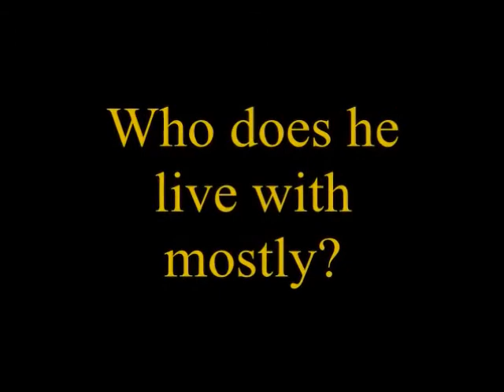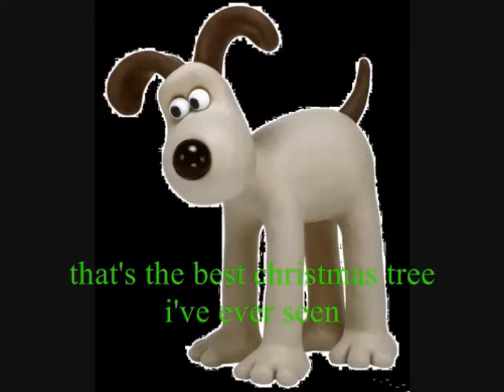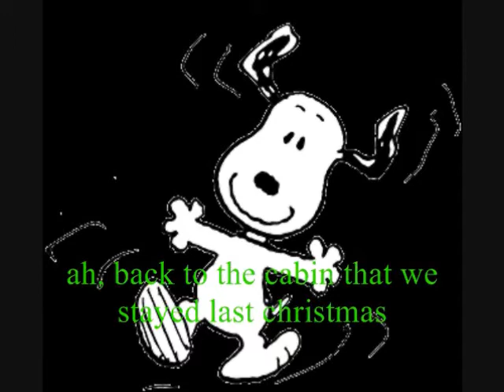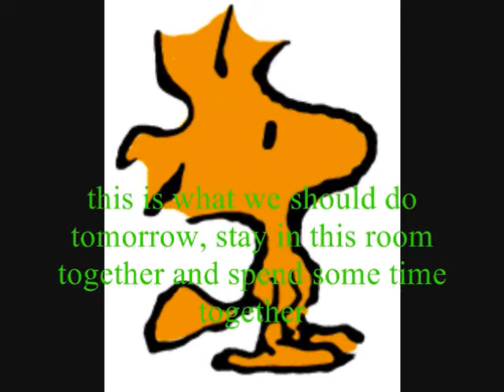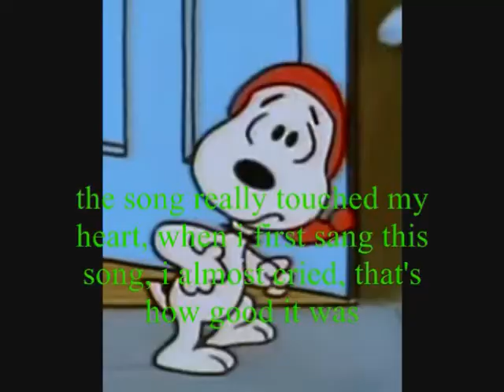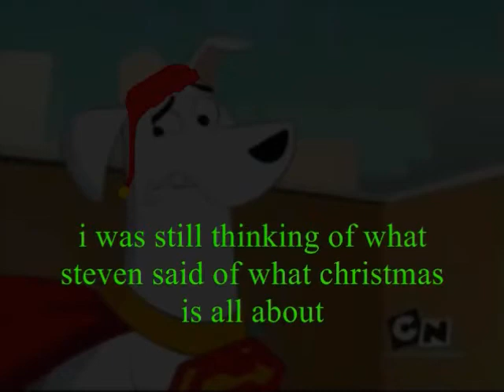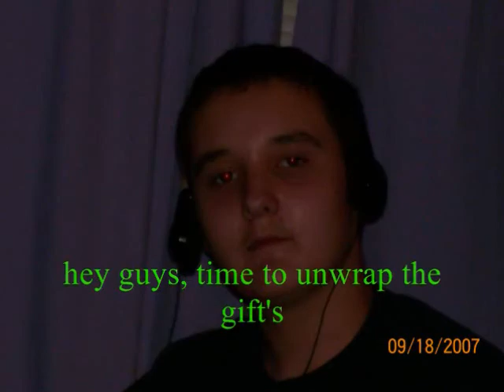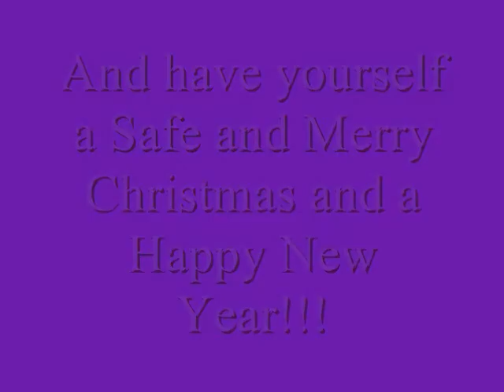A Steventhe2nd Christmas Part 1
This will have 3 part's

This is a collection of Christmas Special's i put together, they are:
The BIG House Christmas Special 3
Hanging With Snoopy and Brian Christmas Special
and Life In The Mushroom Kingdom Christmas Special.

So, Enjoy